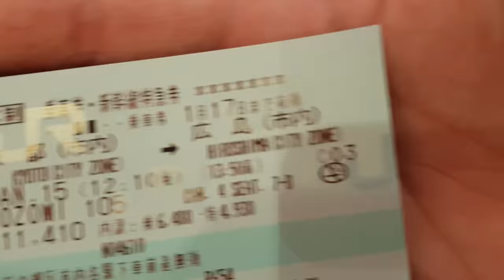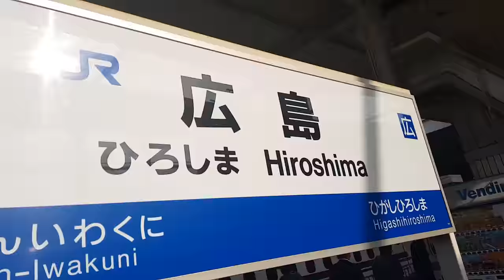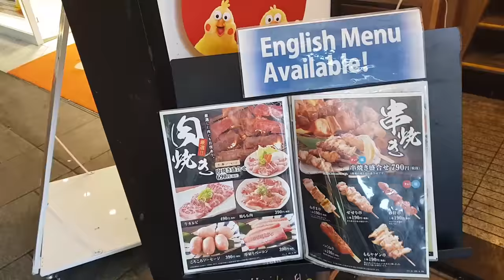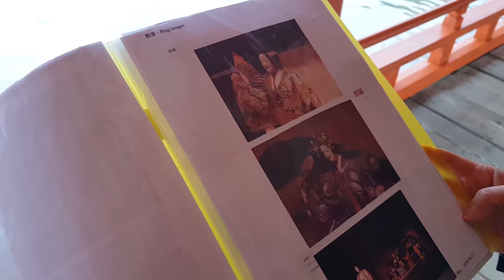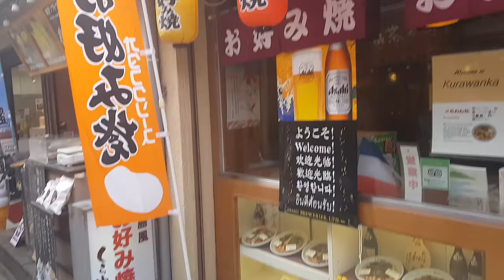MIYAJIMA ISLAND - NOT FOR COUPLES!!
Hi everybody, I finally made it to the amazing Hiroshima! Before the tour around the city, I went to the famous Miyajima (Itsukushima) island to see this famous orange Shinto shrine called the Itsukushima Shrine, of course. So, what is with this dramatic title you may ask? Well, there is a jinx about this island, just watch this vlog and find out ;)